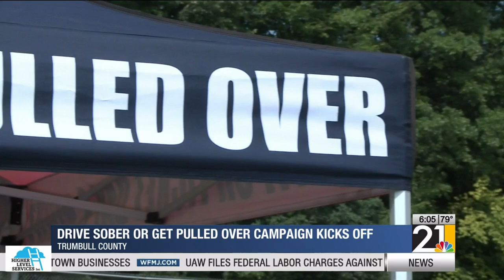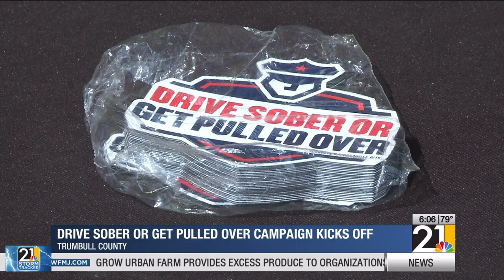Drive Sober or Get Pulled Over campaign kicks off